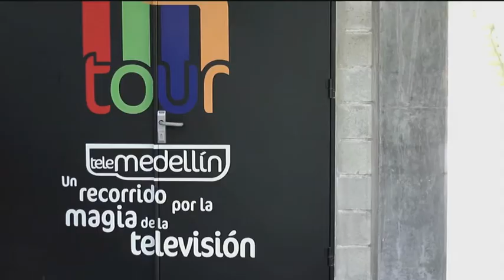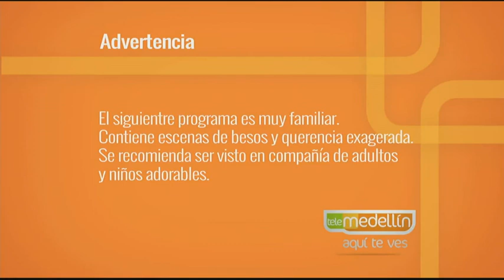Noticias Telemedellín Radio 28 de marzo de 2018 emisión 6:30 a.m. [Noticias] - Telemedellín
Noticias Telemedellín Radio 28 de marzo de 2018 emisión 6:30 a.m. con toda la información de la ciudad de Medellín y el Valle de Aburrá.